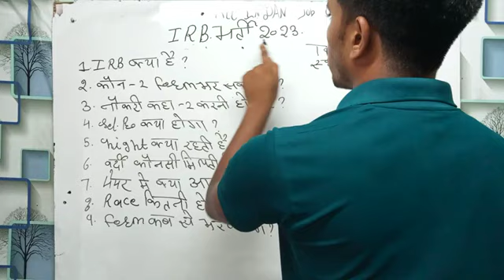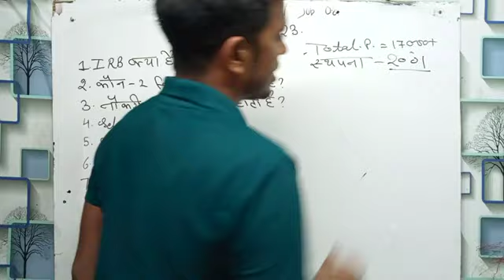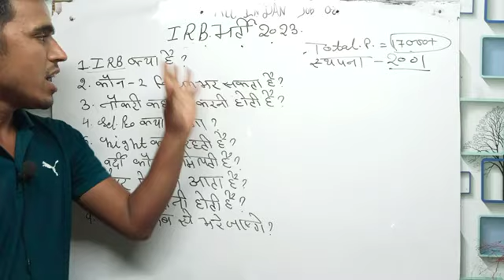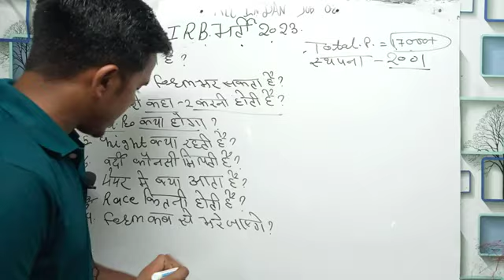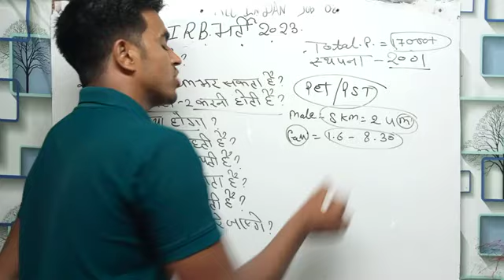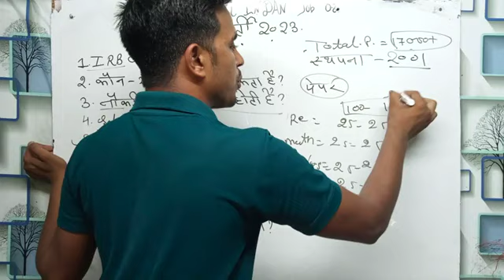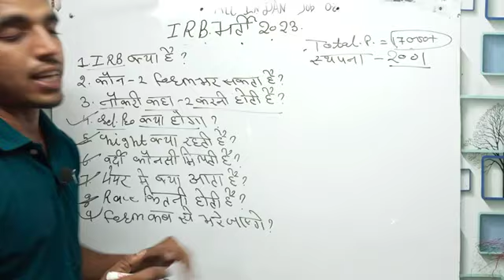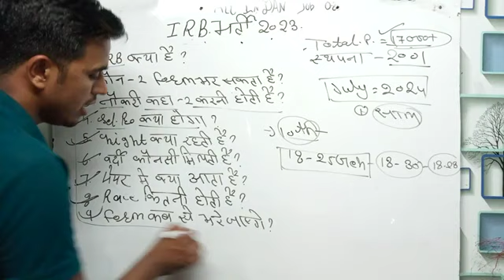IRB GD Recruitment 2023 | TSR Rifleman New Vacancy | All India 10th Pass Male Female| Odisha Police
irb recruitment 2023 notification
upcoming odisha police recruitment 2023
irb police salary
osap recruitment 2023 notification
odisha battalion recruitment 2023
odisha irb battalion list
irb gd recruitment 2023
irb police salary